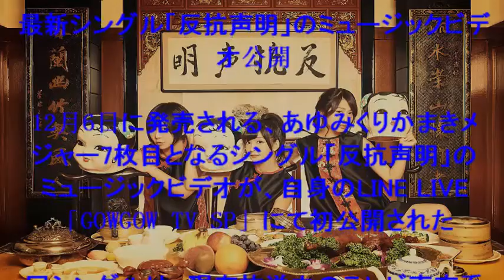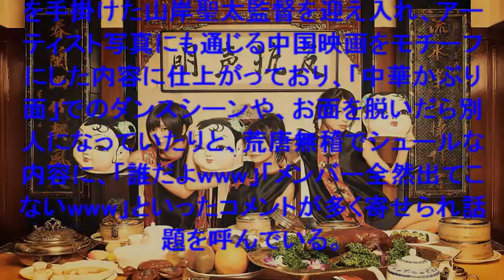あゆみくりかまき 最新シングル「反抗声明」のミュージックビデオ公開